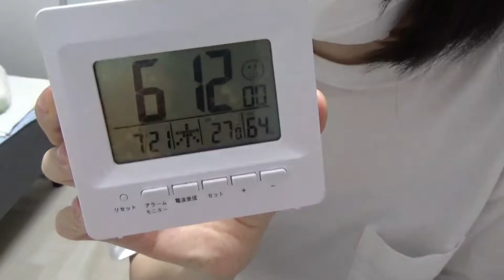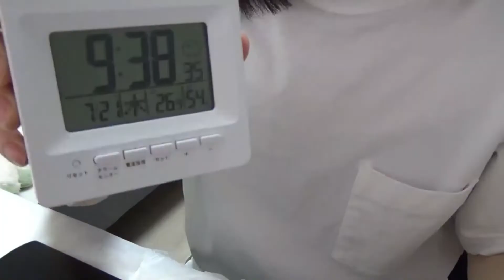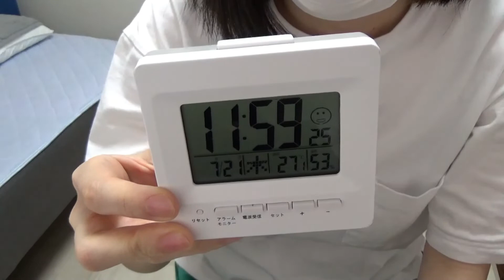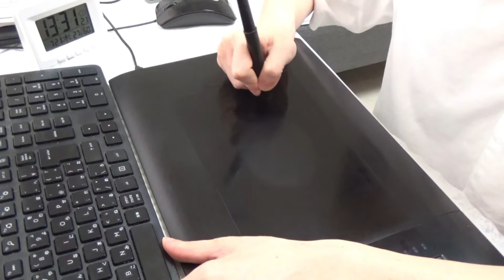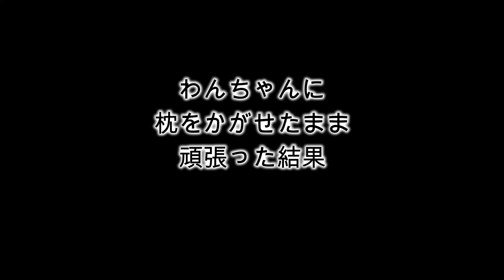【漫画】アシスタントが１日に仕上げ作業8ページ終わらせられるのかやってみた結果・・・！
00:00　挨拶、今日の目標
00:33　準備開始
00:48　わんちゃん登りたい・・・
00:59　来月からもお仕事があるかもしれん。
01:47　アイキャッチ
01:50　お仕事開始　1枚目～2枚目
02:16　休憩・・・
02:55　3ページ目進行
03:00　おやつ休憩
03:30　韓国の留学生活を経て変わったこと
04:05　チョコモナカジャンボ食べる～作業再開
05:30　お昼前の休憩～お昼準備
06:29　お昼ご飯（ヒカキンさんのタルタル動画見ながら）
07:37　午後のお仕事開始
07:59　効果トーンが難しい・・
　　　　リテイクがない先生、こだわりのある先生、色んな先生がいますよね
08:48　休憩
09:21　最後の追い上げ（わんちゃんに拷問を与えつつ）～終わり